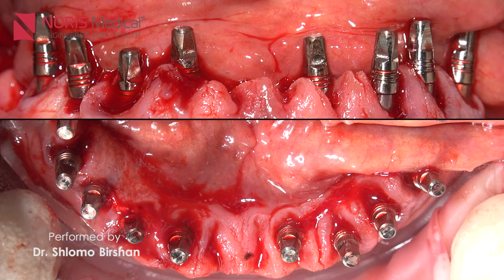Mono Implants - Full Case | Performed by Dr Shlomo Birshan